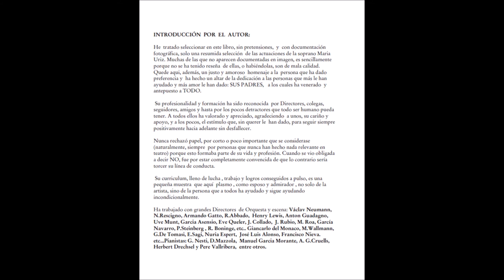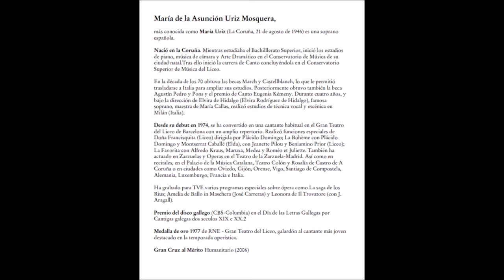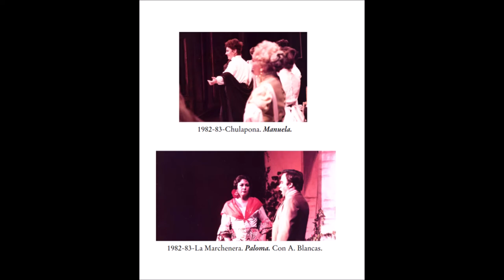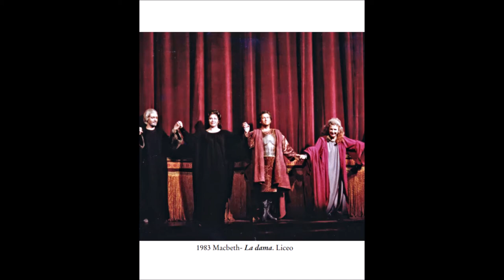Maria Uriz, Soprano española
En este video, con los datos de mi libro, reflejo de forma resumida, la vida profesional de la Soprano Maria Uriz.
El video tiene copyright.